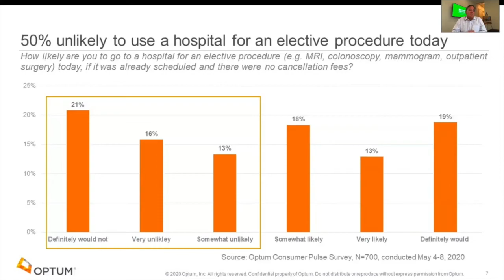Fireside Chat Ep. 2: Motivating Patients to Return for Elective Procedures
50% of healthcare consumers are unlikely to use a hospital for an elective procedure today...for one simple reason: Concern of Covid-19 infection (Optum Pulse Study, May 2020).

As healthcare systems look to quickly win back these high-margin volumes, it's critical healthcare marketers understand and can respond to this new reality.

Broadcast from the Brown Parker & DeMarinis Advertising Bunker, this ongoing series was co-created with Russel Davis of Optum.